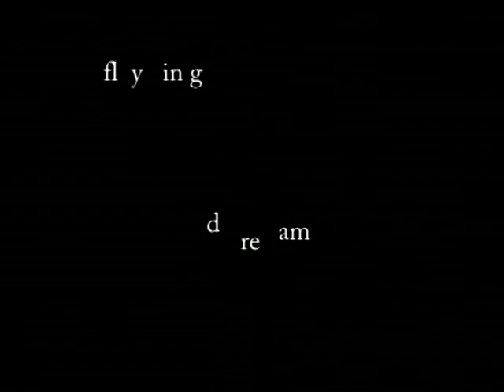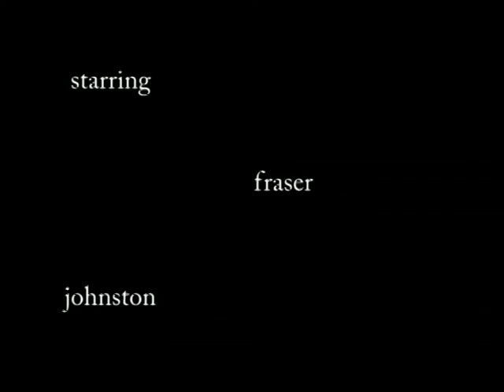experimental flying dream2